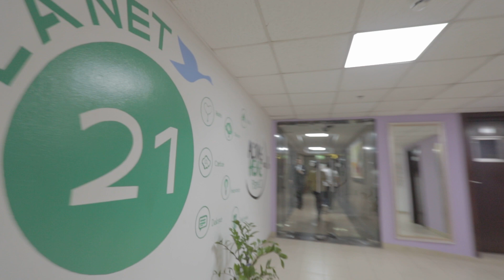Secret UKAY - UKAY in DUBAI PART 2 VLOG # 20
Open na ulit ung Secret ukay-ukay .wala parin pinag bago .